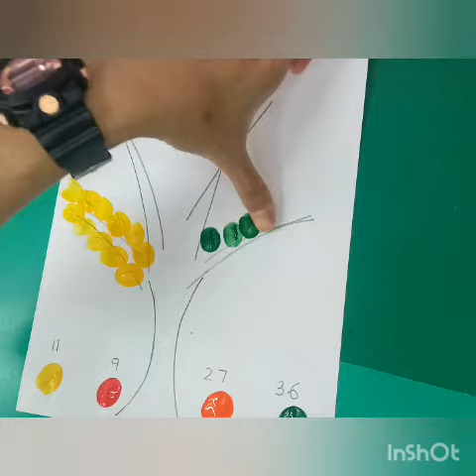5 years Math